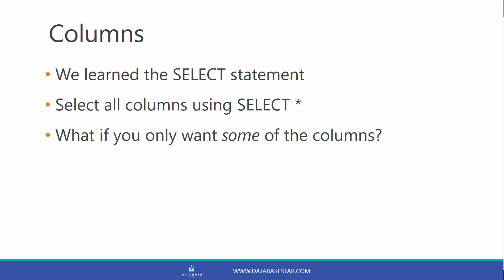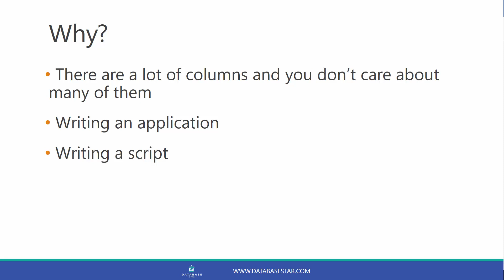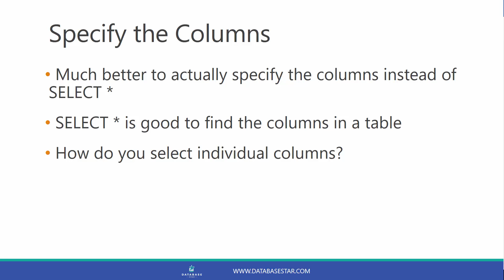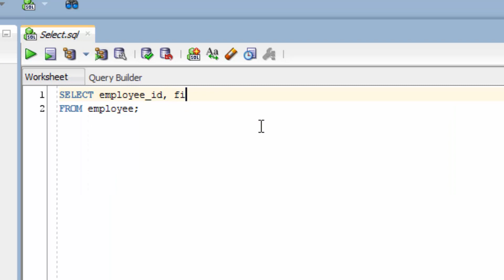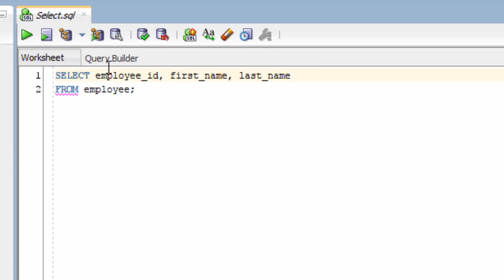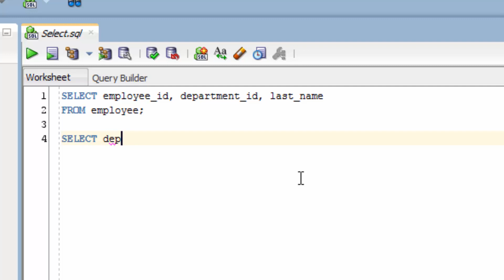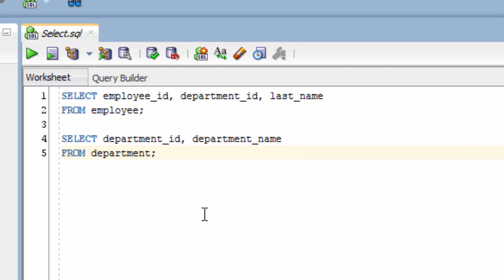Selecting Individual Columns (Introduction to Oracle SQL)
How to select individual columns in a SELECT statement.